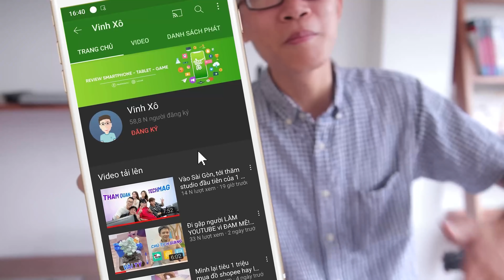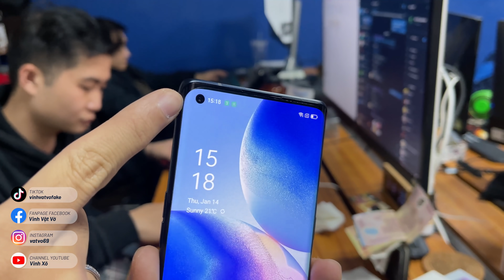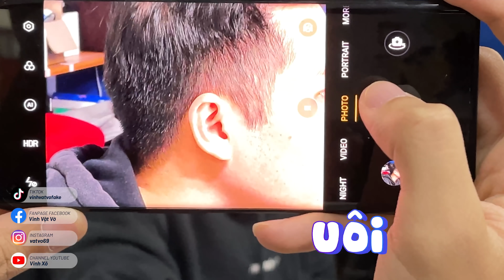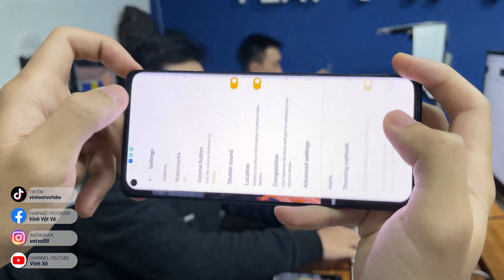Điện thoại xịn thế này mà OPPO không bán ở Việt Nam ??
Cảm ơn Thăng Long mobile đã cho mình mượn sản phẩm này
0:00 Intro
0:23 Giới thiệu qua về cấu hình và ngoại  hình Oppo Reno 5 Pro Plus
1:08 Mở hộp qua cho anh em coi
1:32 Đánh qua sơ bộ về viền máy và màn hình
2:00 Đánh giá máy ảnh và các chế độ
3:57 Quảng cáo tý =))
4:04 Tiếp tục test chế độ máy ảnh cũng như quay phim
5:11 Tổng kết
👉🏻 Anh em nhanh tay mua Túi Đeo Chéo Antishock đang giảm giá xuống còn 380k và tặng 1 cáp  lightning 1.5m khi mua túi trước 15/01 ngoài ra giảm ngay 50K cho khách hàng đặt 2 túi trở lên
👉🏻 Link mua ốp iPhone mới nhất của Pikapi đây nhá anh em, số lượng có hạn nhanh tay nhanh tay

✩ Anh em mua sắm Shopee thì có thể check hàng CHÍNH HÃNG trên đây ủng hộ m nhé :D